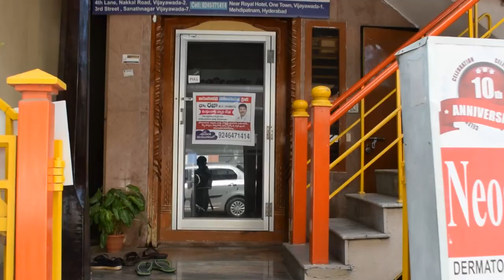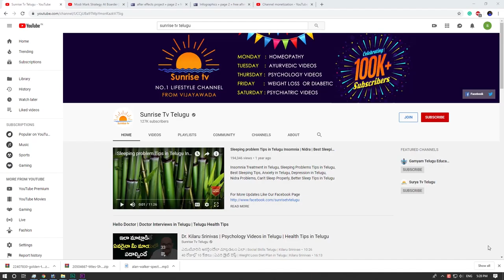హోమియోపతిలో పత్యాలు ఉంటాయా | Homeopathy in Telugu | Dr.raza | Sunrise Tv